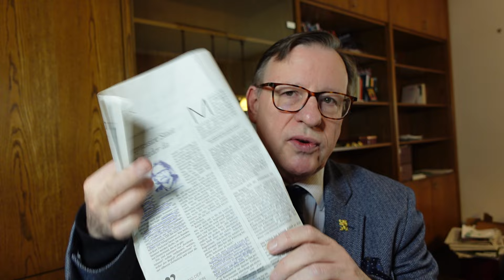ZDF kritisiert "Kampf gegen Rechts" wenn erst kein Risiko mehr besteht - Nicht Grundgesetz konform